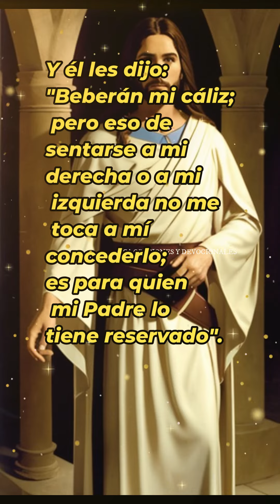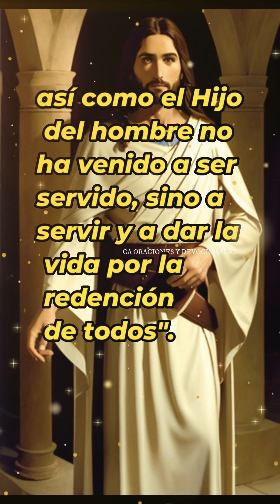evangeliodeldia EVANGELIO DEL DIA 25 07